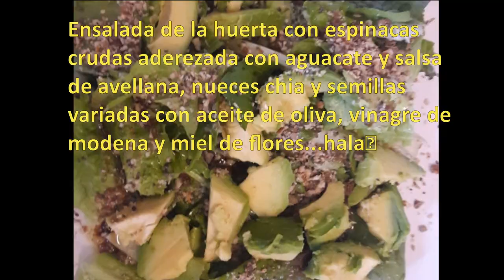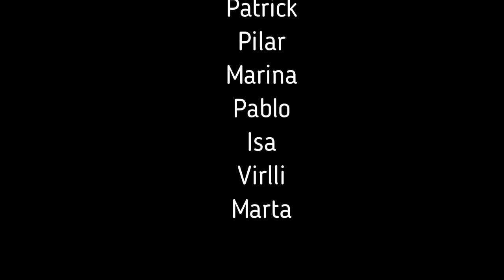Compartiendo vuestras ideas - Dieta rejuvenecedora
*DONATIVOS
¡Qué cosas más ricas! Muchas gracias a todas y todos por compartir.

Recuerda disfrutar en todo el proceso y comer tanta cantidad como desees ;)

¡Qué limpitos nos vamos a quedar todos!